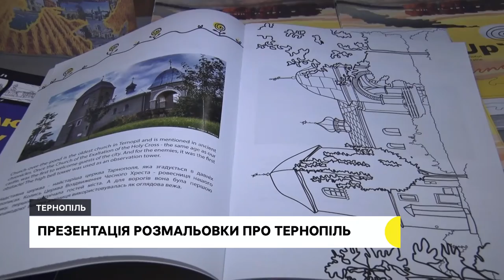Жнива під час війни, реабілітація після пересадки нирки | 12.08.2022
Збирають пшеницю, але продавати поки не планують, бо низька ціна – у Козівській громаді фермери збирають врожай.
Жінку, якій вперше в Тернополі зробили трансплантацію нирки, виписали з лікарні. Як вона почувається?